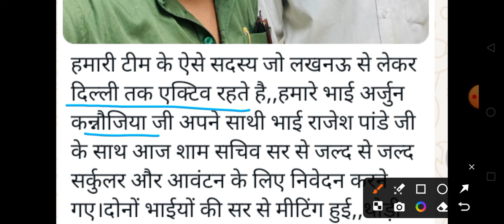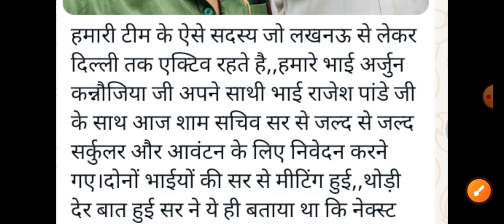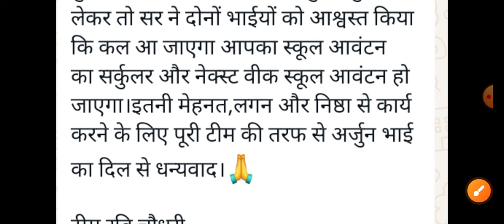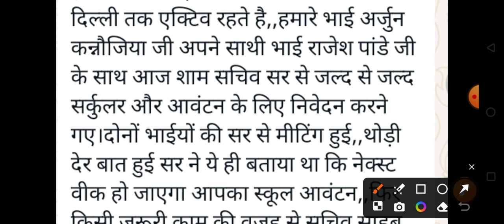12460 shishak bharti स्कूल आवंटन सर्कुलर कल होगा जारी 💥 12460 latest news today 💯 SCERT से बड़ी ख़बर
12460 स्कूल आवंटन & 3rd counselling पर बड़ी ख़बर 💯 TGT PGT Exam Date💥 12460 latest news today

12460 shishak bharti नियुक्ति पत्र Hold वालों के लिए बड़ी ख़बर 🤔 12460 latest news today 💯 SC आदेश
Breaking News 🔥🔥 12460 shishak bharti स्कूल आवंटन आदेश जारी 💯 12460 latest news today 🔥 12460bharti

12460 Shikshak Bharti लिस्ट आ गई 💯12460 Latest News Today🔥12460 Shikshak Bharti Latest News Today
12460shikshakbhartilatestnewstoday
12460 shikshak bharti latest news
12460 shikshak bharti
12460 shikshak bharti latest news today
12460 shikshak bharti update, 12460 shikshak bharti news
12460 shikshak bharti latest update
12460 shikshak bharti today news

SUPER TET
uptet update
12460 shikshak bharti ki latest news
12460 shikshak bharti mein kya ho raha hai
12460 shikshak bharti new update
12460 shikshak bharti
12460
12460 shikshak bharti latest news
12460 court update
your new direction
12460 latest news
12460 shikshak bharti latest news today
12460 shikshak bharti update
12460 latest news today
12460 jero janpad
12460 code update
12460 news
12460 bharti
12460 ki latest news
12460 latest update
12407 shikshak bharti latest news
12407 sunvaee kab hogi
Supertet
supertet 2023
supertet vacancy